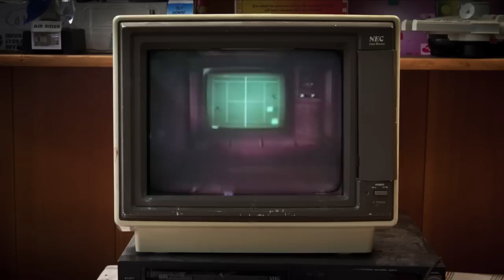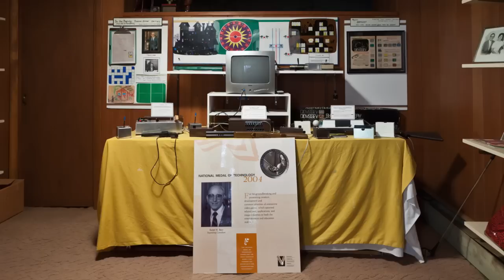Video Games | INVENTORS | PBS Digital Studios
Ralph Baer is often called the father of video games. His invention, the Magnavox Odyssey, was the first home console system. Last year he celebrated his 90th birthday the same year the Odyssey turned 40. Here he talks about those early days of video game history and why now, at 90 years old, he's still inventing.

You can see the original patent for the Magnavox Odyssey

'Inventors' is a series of portrait videos by filmmaker and photographer David Friedman, chronicling the work of contemporary inventors from all walks of life. It offers rare glimpses into the inspiration for their creations, which range from the first digital camera and first video game console to a drive-able amphibious ice-fishing vehicle.